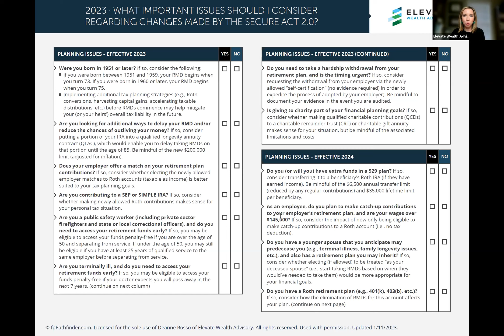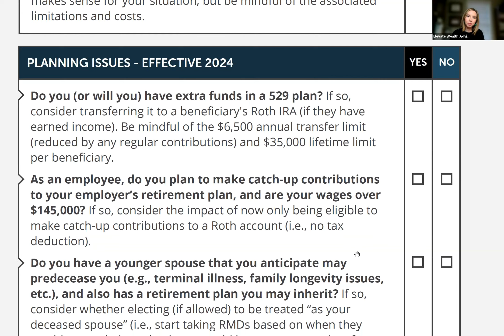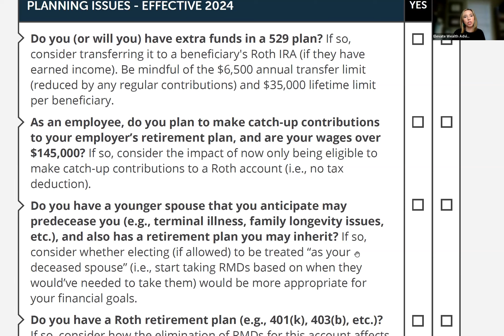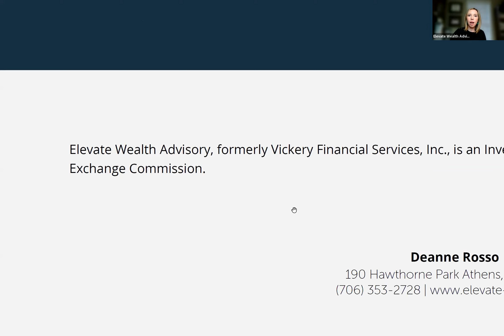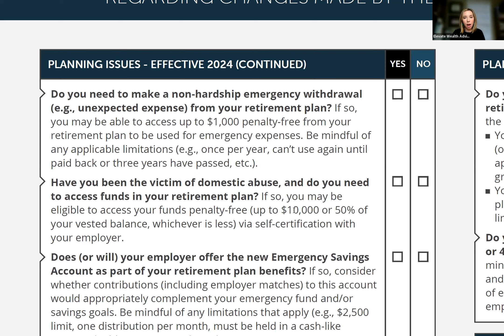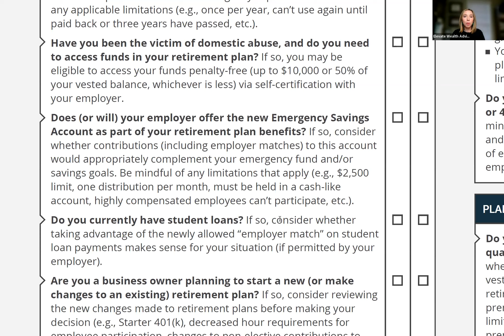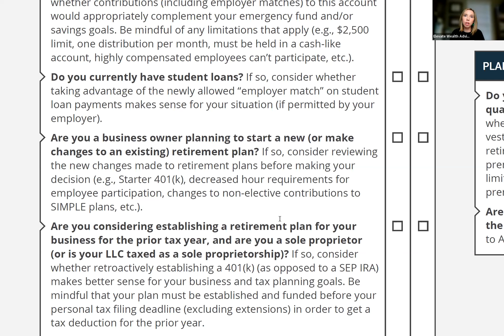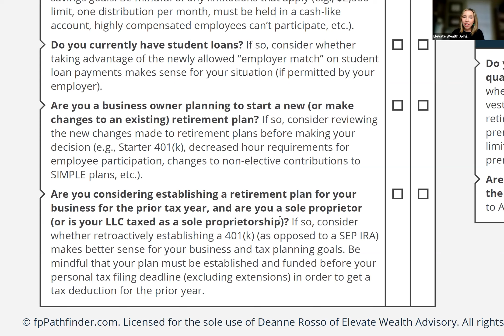SECURE ACT 2.0 Update: Webinar 2 of 3: Changes in 2024